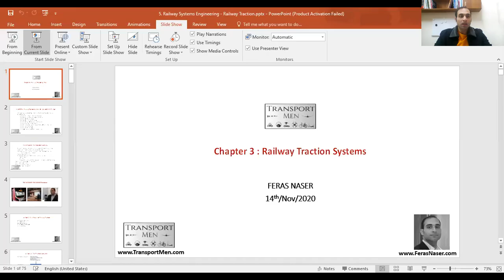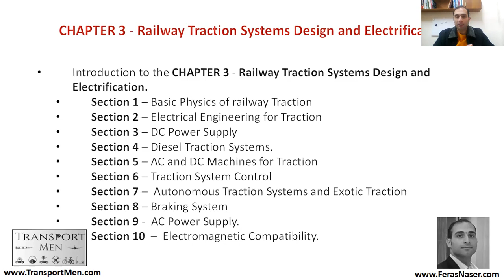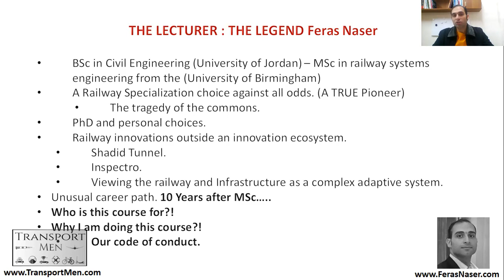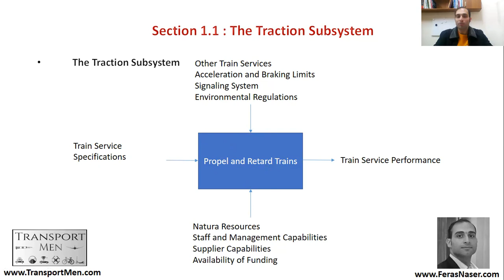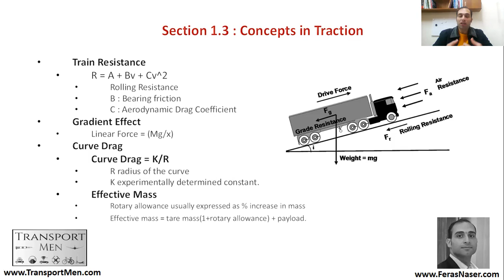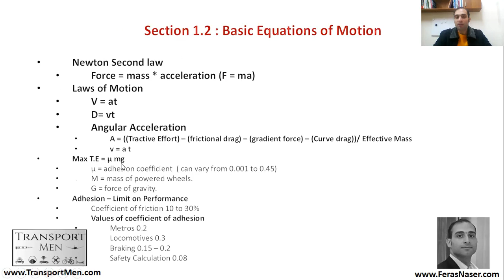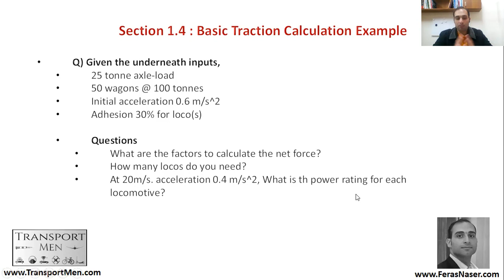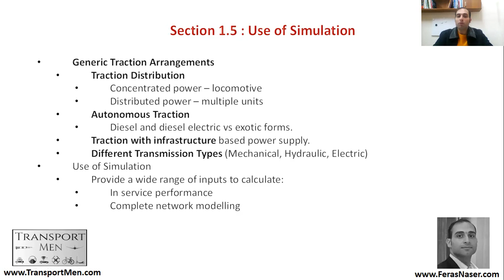الفصل الثالث | القسم الأول | المفاهيم الفيزيائية المرتبطة بهندسة أنظمة لتحريك القطارات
في هذا الدرس سوف تتعلم المواضيع التالية :-

1- نظام التحريك القطارات
2- معادلات تحريك القطارات الأولية
3- مفاهيم في هندسة أنظمة تحريك القطارات؟
4- مثال على حسابات هندسة التحريك.
5- استخدام المحاكاة و النمذجة لحساب هندسة تحريك القطارات.

و دائما تذكر ، أن القائد و الأسطورة فراس ناصر هو من يقوم بإعطاء هذه الدروس ...
كما يمكنك أيضا الإطلاع على موقع المجموعة و البحث عن الوظائف و الفرص التي تناسبك على